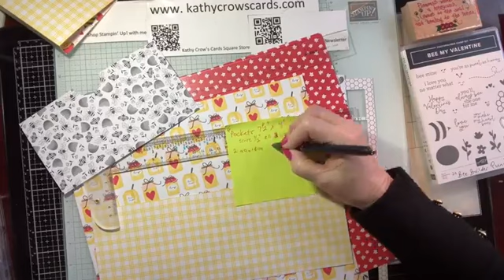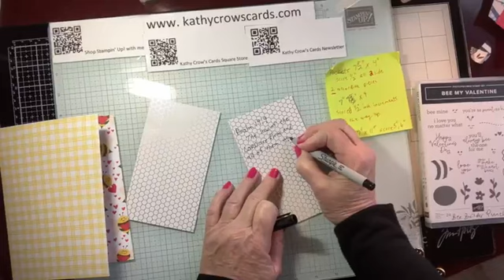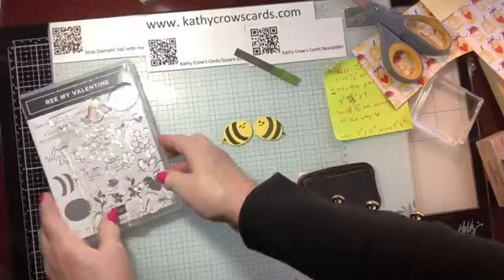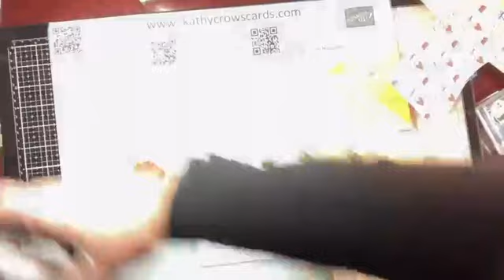Bee My Valentine Accordion Prayer Pockets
Make this cute little accordion file box with pockets for encouraging messages.  In this one I used the Stampin' Up!  Bee My Valentine Suite.